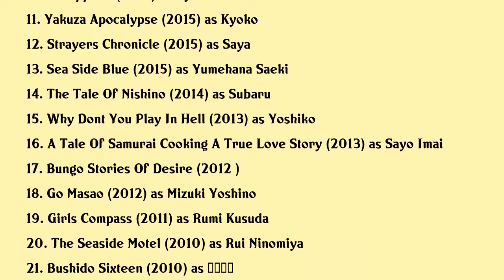Riko Narumi Movies list Riko Narumi| Filmography of Riko Narumi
Riko Narumi Full Movies List Filmography of Riko Narumi

Latest movies of Riko Narumi are:

1. Tales Of The Bizarre 2020 Autumn Special
2. Georama Boy Panorama Girl
3. Labyrinth Of Cinema
4. Ghost Master
5. Aiuta My Promise To Nakuhito
6. Black School Rules
7. A Family Story
8. The Miracles Of The Namiya General Store
9. Koto
10. A Cappella
11. Yakuza Apocalypse
12. Strayers Chronicle
13. Sea Side Blue
14. The Tale Of Nishino
15. Why Dont You Play In Hell
16. A Tale Of Samurai Cooking A True Love Story
17. Bungo Stories Of Desire
18. Go Masao
19. Girls Compass
20. The Seaside Motel

Complete list of movies acted by Riko Narumi are in this video.

Please Comment down your favorite movie of Riko Narumi